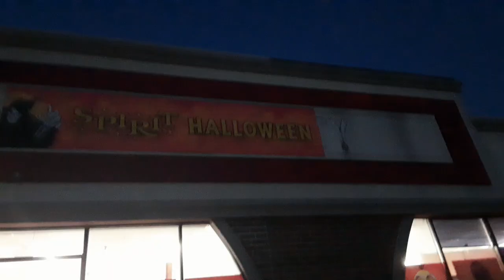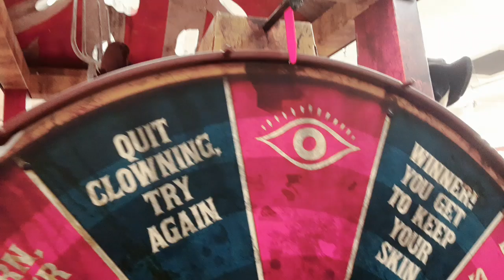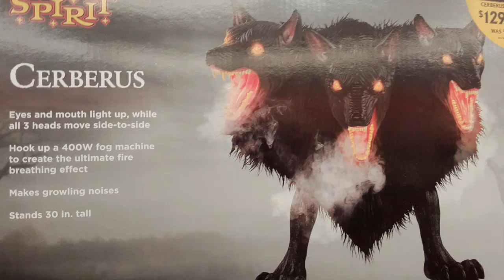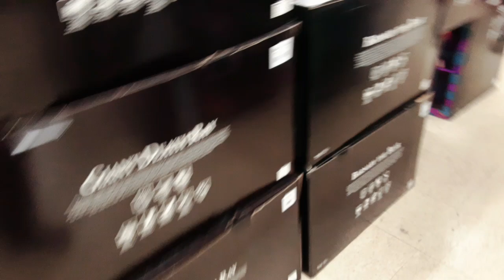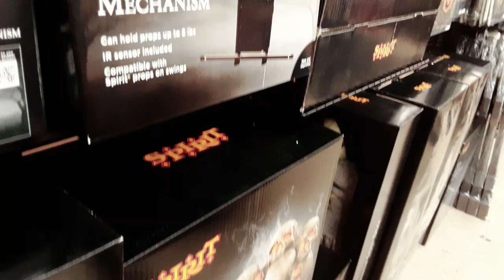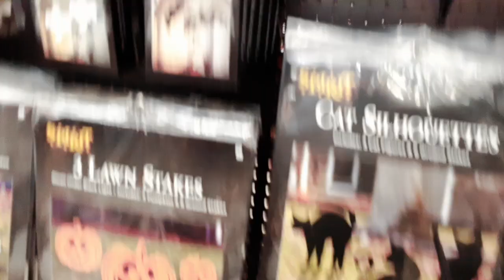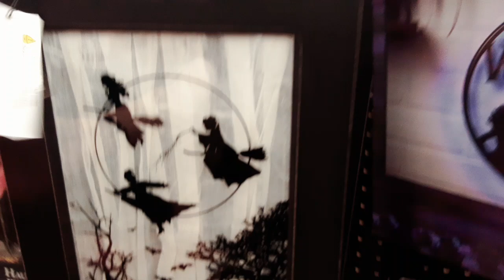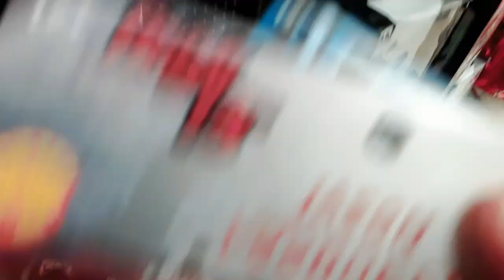Spirit Halloween 2024